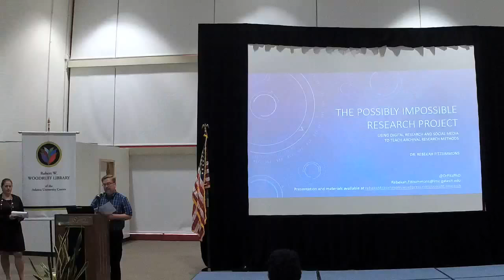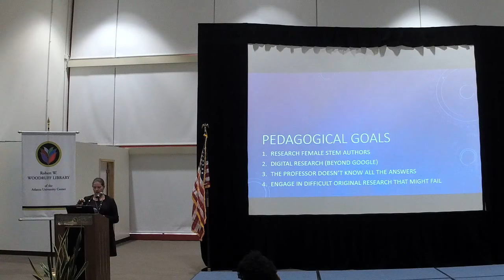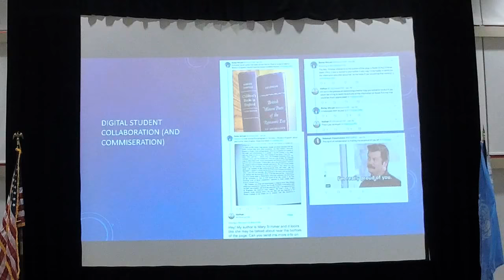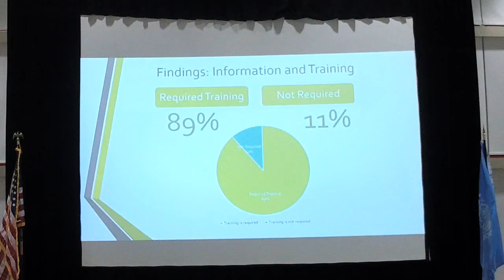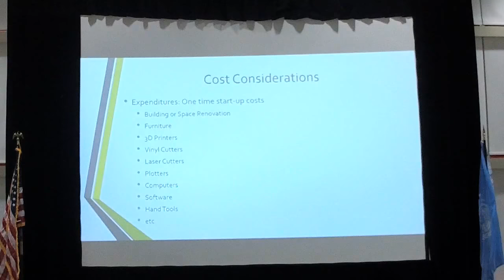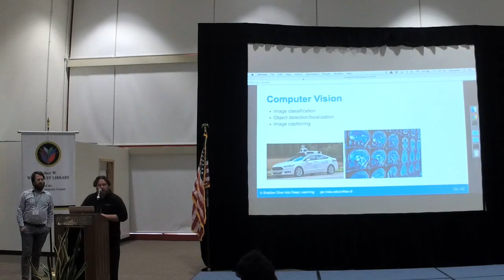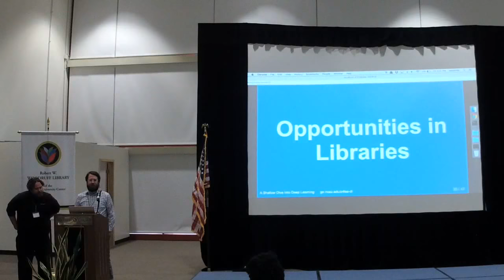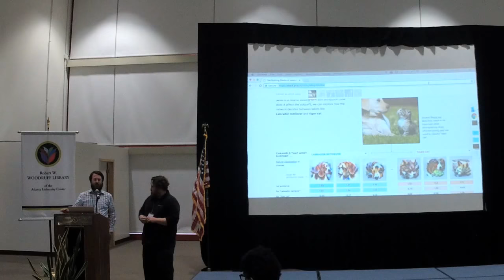Code4Lib Southeast 2018 Conference - Afternoon Sessions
The Code4Lib Southeast 2018 Conference was held at the Atlanta University Center Robert W. Woodruff Library on Friday, July 27, 2018.